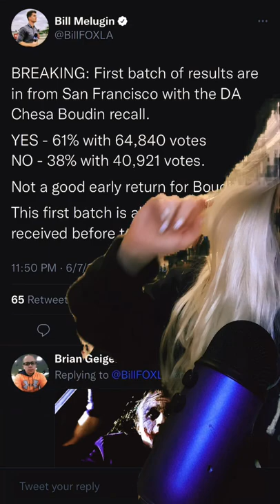First batch of ballots not looking good for sanfrancisco DA Chesa Boudin